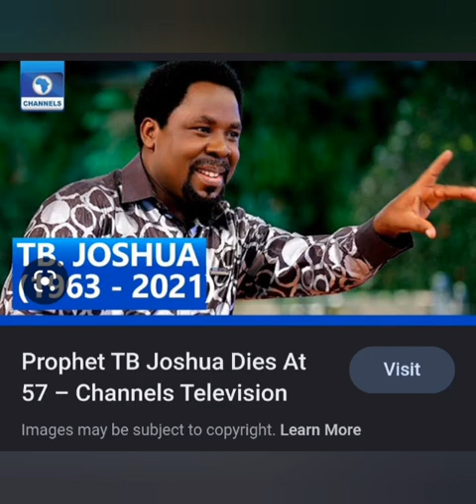The book of TB Joshua's failure.( chapter 1:1 ) spiritual track record.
spiritual track record